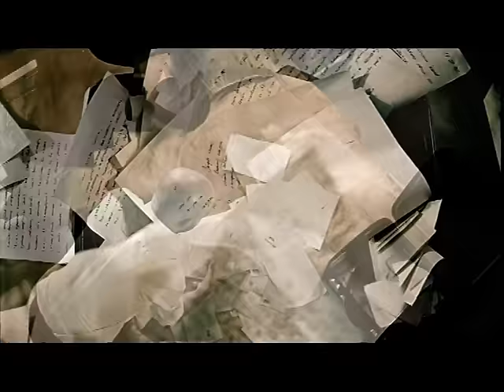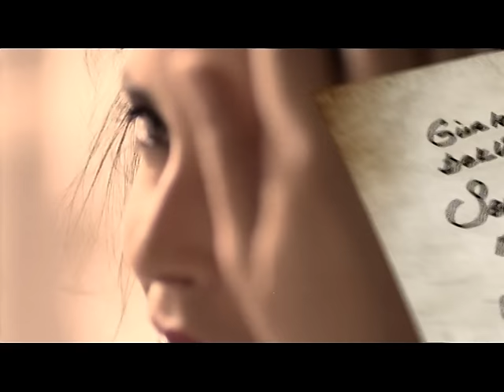Murat Evgin-Mektup (Pelin Batu ile)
Mektup (Söz-müzik-düzenleme : Murat Evgin)
Ellerinin kokusu, sinmiş ah mektuplara
Saçının bir teli kalmış hala yastığımda
Sana aldığım gülleri kuruturdun başucunda
Bana bıraktın dünleri
Kaldım eski zamanlarda

Artık kimse mektup yazmıyor mu?
Güller vardı kimse kurutmuyor mu?
Sen yaz yine de gül kokan ellerinle
Koy bir zarfa dudaklarınla mühürle…

MEKTUP (Bambaşka Bir Şehir Albümü - 2008)